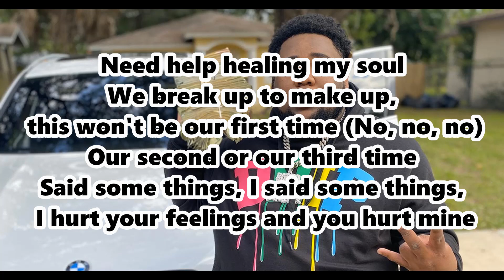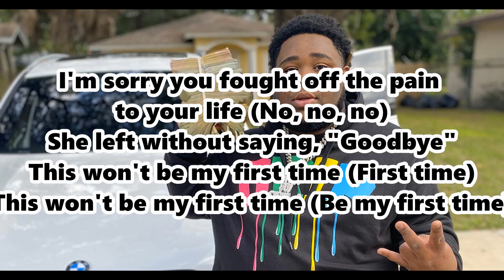Rod Wave - Thief in the Night (Lyrics)